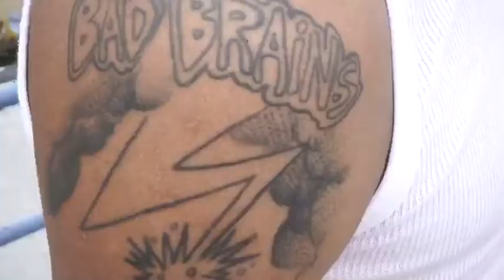Sparkitmoe - Percocet (prod.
shot/edited by @atticustorre